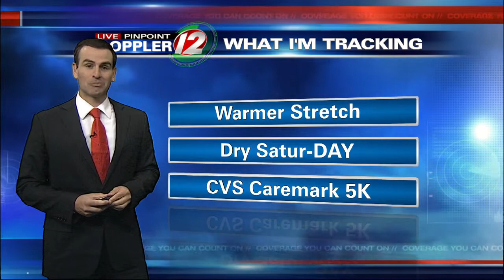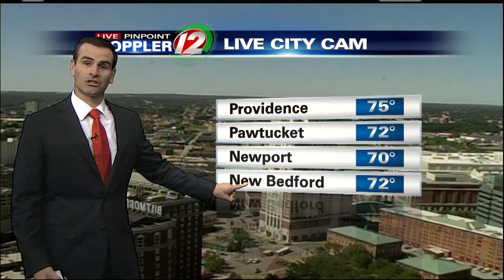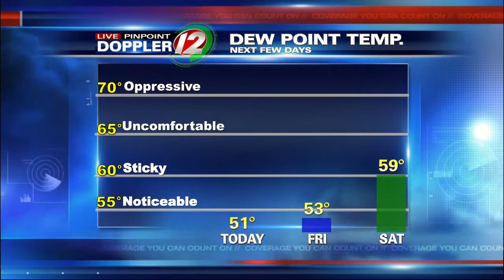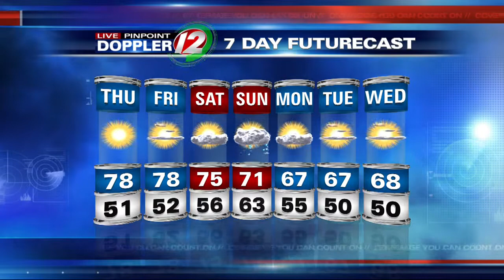Thursday Noon Forecast